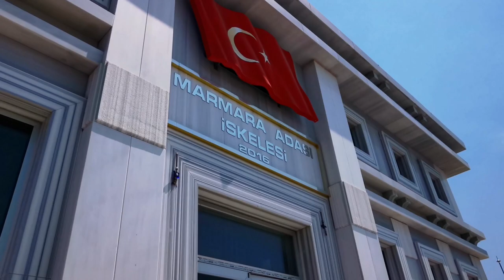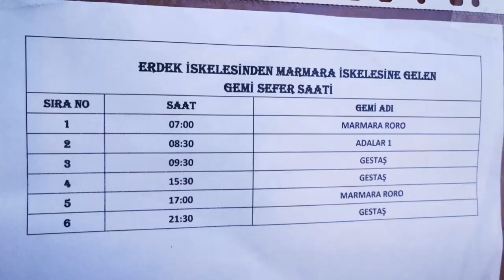The Secret Of Living In Turkey Vlog : Discovering The Simple Island Life In Marmara Island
Although quite small by world standards, this island is second largest island of island-poor Turkey. Its name comes from marmara in Greek (mermer in Turkish), which means “marble”, referring to the fact that island’s quarries have been used for marble extraction since ancient times. The island also gave its name to the Sea of Marmara by which it is surrounded. Island’s ancient name, on the other hand, was Prokonessos.

Marmara Island has peculiarities unique to it in the archipelago. Firstly, it is large enough to sustain more than a couple of villages (it has four villages and two towns, all situated on its oval-shaped shoreline). It is also mountainous, with highest point reaching 709 meters at Ilyas Tepe. This mountainous geography does not allow for long beaches along the coastline. Unlike other islands in the archipelago, its large portions are covered with forests.

Island’s capital town is also called Marmara (pop. 3-4,000), situated in SW coast of the island. Islanders make their living by fishing and agriculture, especially olive cultivation.